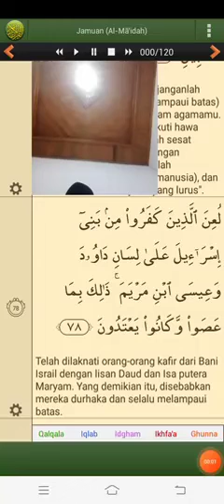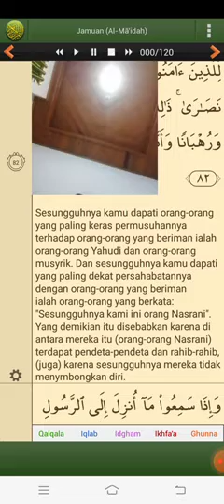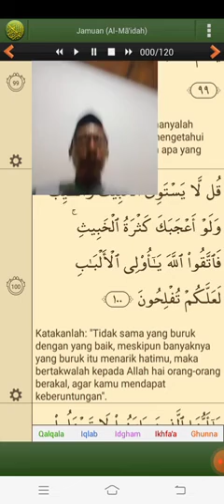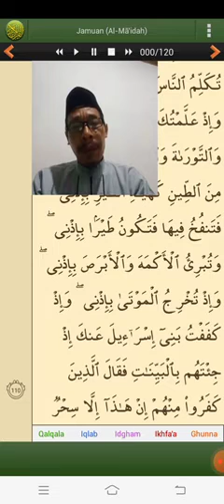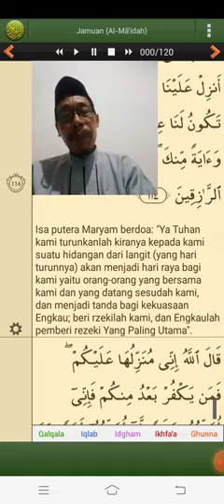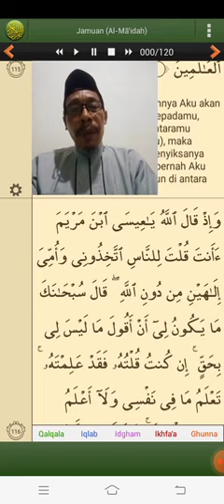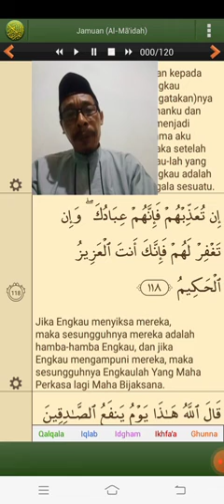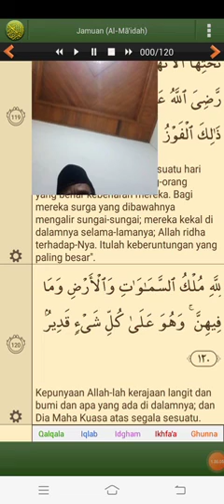Tadabbur Al Qur'an Surah Al Maaidah ayat 78 - 120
Membaca dan memahami Al Qur'an Surah Al Maaidah ayat 78 sampai dengan 120